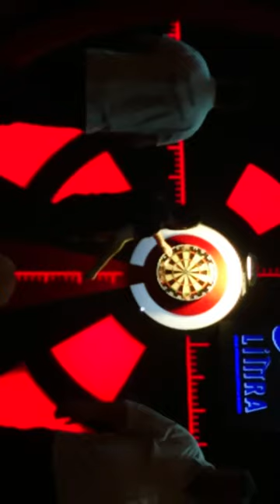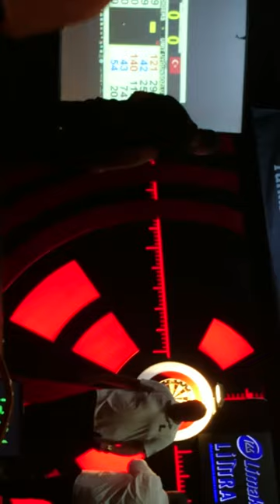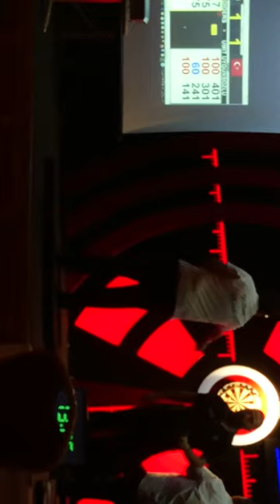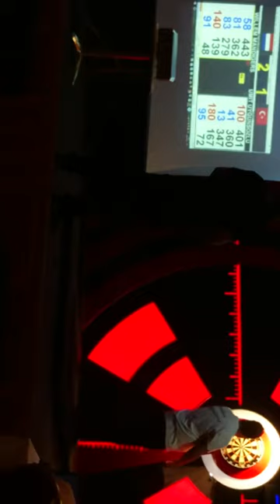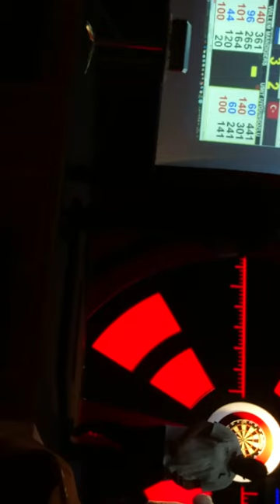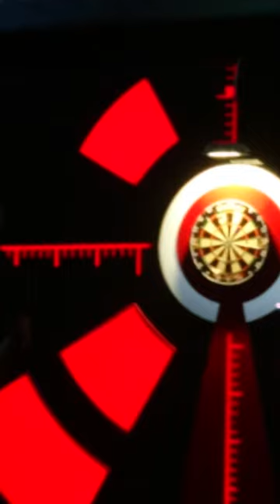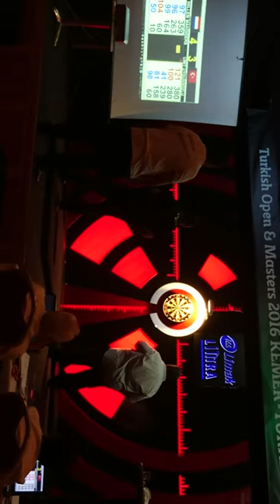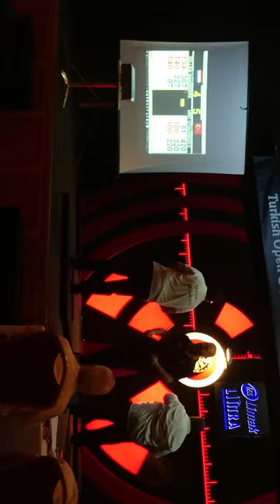Turkish Master Final Ümit Uygunsözlü - Willem Mandigers